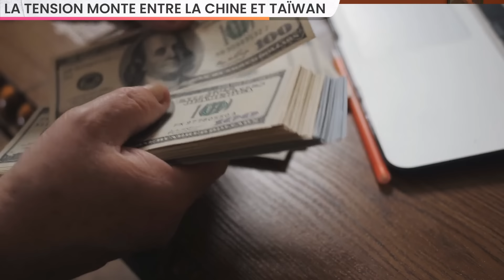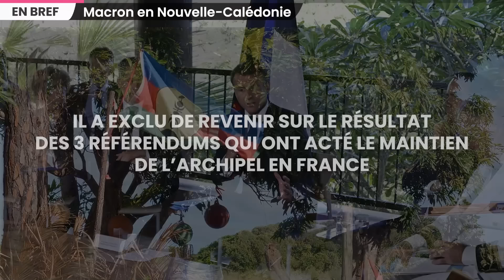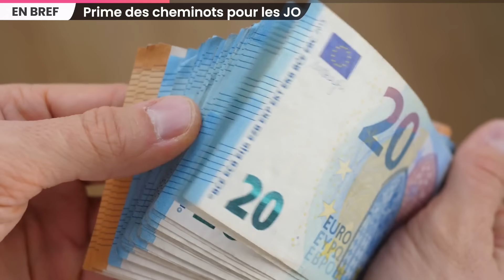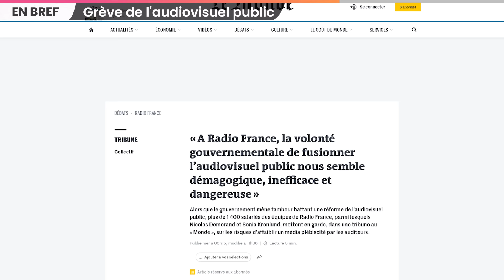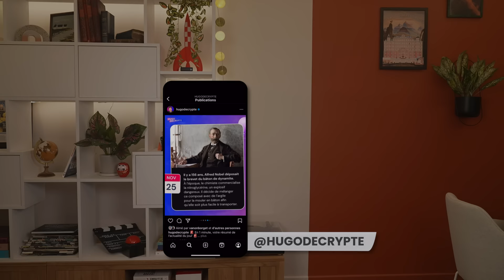La Chine encercle Taïwan, qui répond avec les USA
SOMMAIRE

00:00 La tension monte entre la Chine et Taïwan
05:16 Arrivée d’aide d’urgence à Gaza
06:07 Macron en Nouvelle-Calédonie
07:05 Prime des cheminots pour les JO
07:35 Baignade dans la Seine pour les JO
07:56 Grève de l'audiovisuel public
08:46 Révélations sur Jordan Bardella
09:44 Sophie Adenot en route vers l’ISS
10:11 Remboursement des soins liés au cancer du sein
10:43 Outro

TAIWAN CHINE

PORT GAZA

MACRON NOUVELLE CALÉDONIE

PRIME JO SNCF

PROJET DE FUSION AUDIOVISUEL

EMPLOI FICTIF BARDELLA

ASTRONAUTE SOPHIE ADENOT

REMBOURSEMENT CANCER DU SEIN

Écriture : Blanche Vathonne - Léah Boukobza - Samy Rabbata - Paul Foucaud - Hugo Travers
Miniature : Doryan Hincker